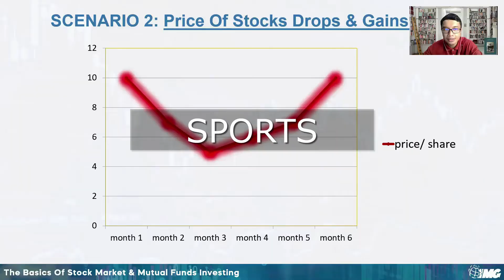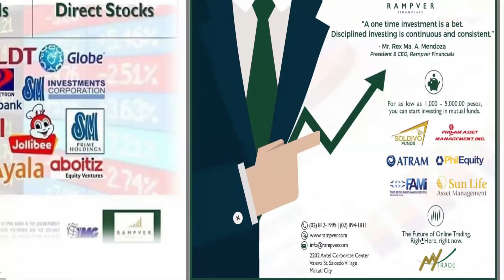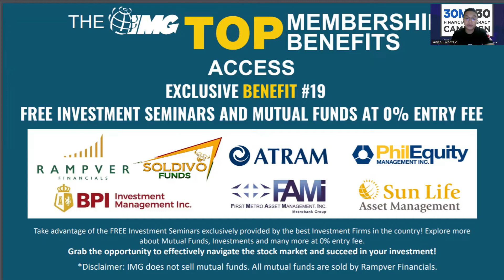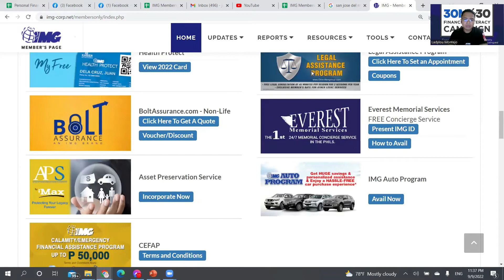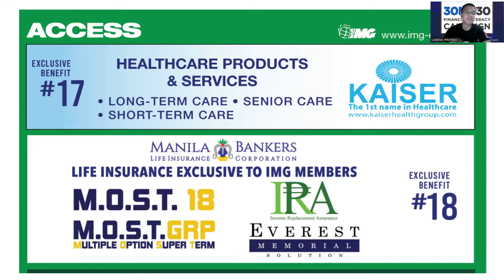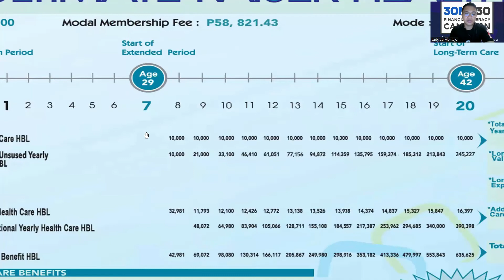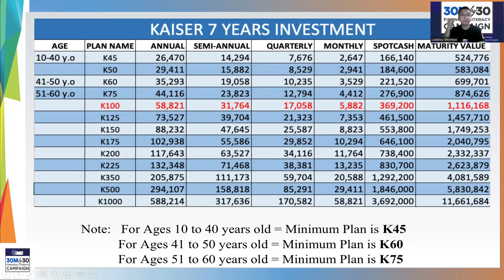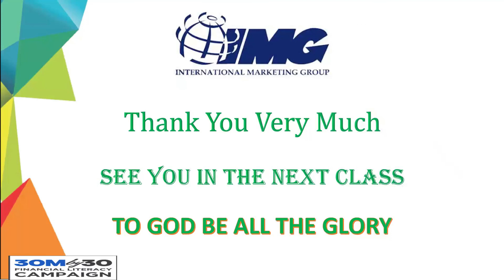Mutual Funds and Other IMG Benefits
You can message me in facebook through this link: m.me/julius.f.montejo